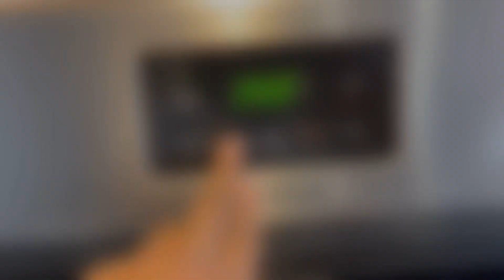How To Cook Juicy Chicken Breast!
Watch & learn how to cook juicy flavorful chicken breast meat!

A Quick “How To” Guide:
- clean & trim the meat (you could butterfly it to promote more fast even cooking)
- marinate it in spices (brining it 1st is a plus)
- sear it in a preheated pan (med-high heat)
- use a little oil (not butter- it will burn)
- brown it on the nice side for 3 to 5 minutes
- flip it & then deglaze the pan
- bake it at 350 degrees F for 8-10 minutes
- use a digital food thermometer
- aim to cook it to 163 degrees F (it will carryover cook to reach 165 degrees F)
- let it rest before slicing
- dress the sliced chicken in a drizzle of broth, evoo & a sprinkle of the seasonings used
- hold it hot in a preheated low oven (under 200 degrees F)
- serve it up